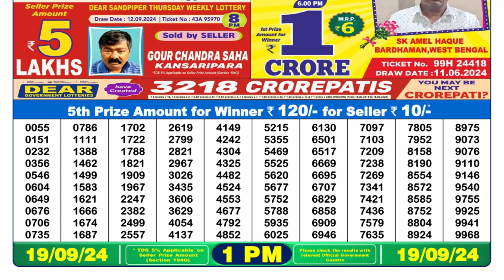1pm Lottery Result 19.09.2024 | PDf List of Winning Numbers